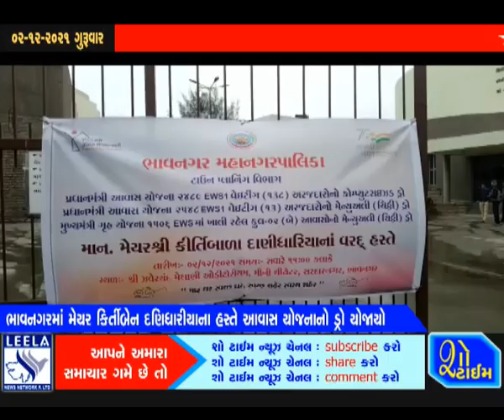ભાવનગરમાં મેયરના હસ્તે આવાસ યોજનાના ડ્રો કરાયા